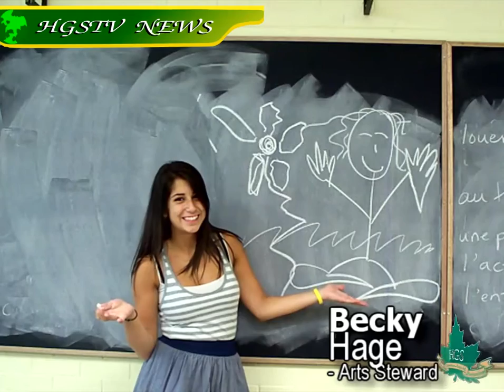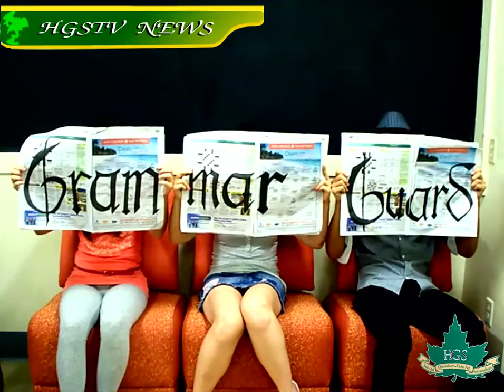Halifax Grammar School (student council introduction)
Edited by Adrian Laing
Ideas By the entire student council.

This video will introduce all students involved in student council positions, what they do, and who they are.

(this video has been made by the grammar students and has been uploaded by Adrian Laing for enjoyment. The Halifax Grammar School is not responsible for views expressed in this video. )